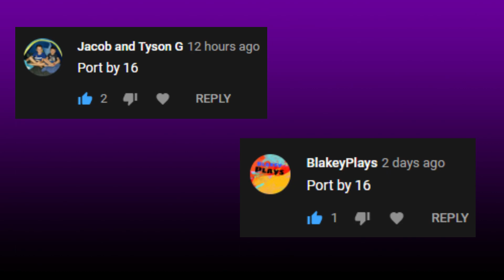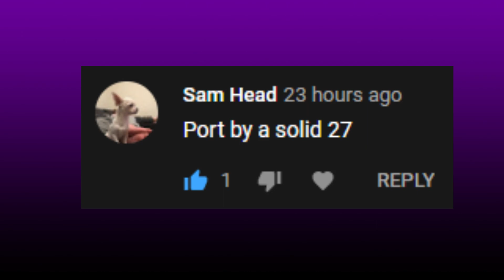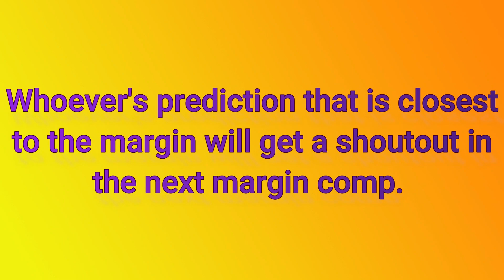R12 Winner/Margin Comp + Round 12 AFL Tips 2020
Good Luck!